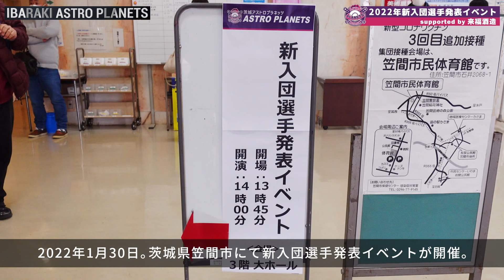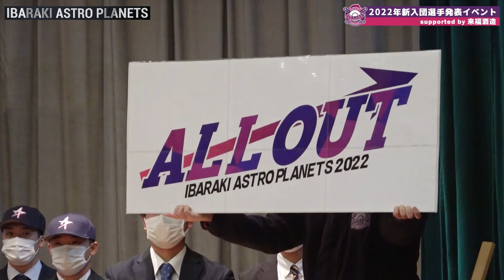全選手の声をノーカットでお届け！「2022年新入団選手発表イベントsupported by 来福酒造」ダイジェスト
1月30日(日)笠間市友部公民館にて行われた「茨城アストロプラネッツ 2022年新入団選手発表イベント supported by 来福酒造」。
22人の新入団選手が勢ぞろいした、2022年初イベントをダイジェストでお届け。

新入団選手、そして松坂監督、色川GMのあいさつは「ノーカット」でご覧ください！

茨城アストロプラネッツのYouTubeチャンネルにようこそ！
ここでは球団の最新情報を動画にて配信中です！

その他、SNSでも随時情報配信中！！

茨城アストロプラネッツは、プロ野球の独立リーグ「ルートインＢＣリーグ」の平成３１年度に参入した球団です。
「茨城県の茨城県民による茨城県民のための球団」
地域密着型の球団として、県内の活性化に貢献することを目的としています。